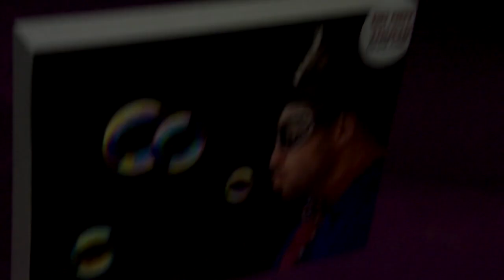The Chocolate Factory Trailer | Escape Time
Here's a sneak peek behind The Chocolate Factory doors. By Escape Time